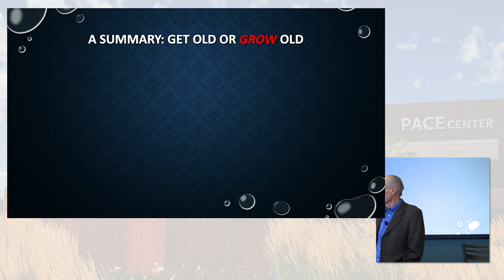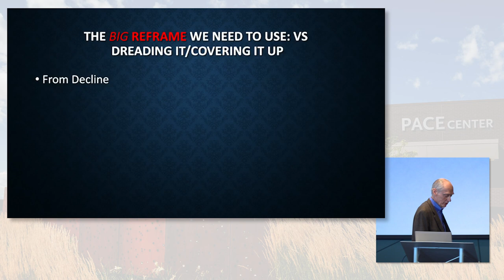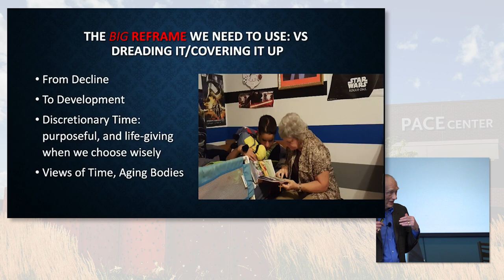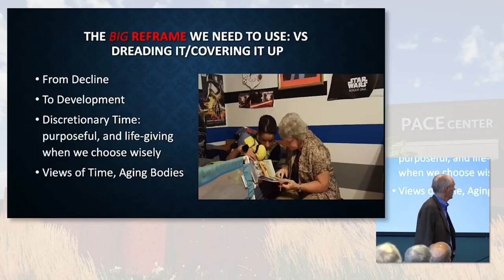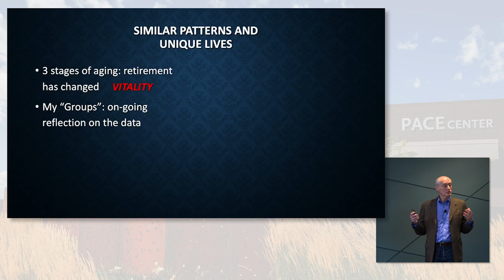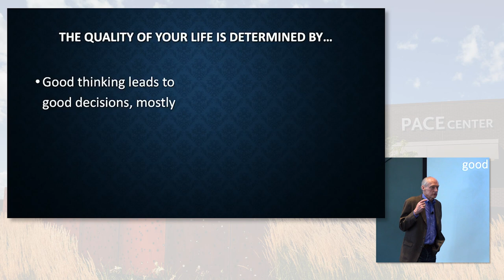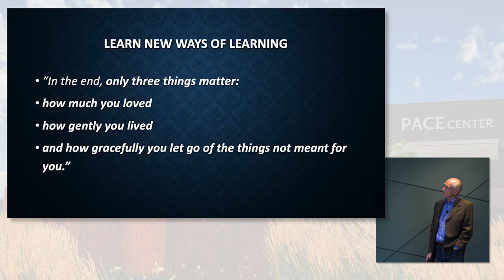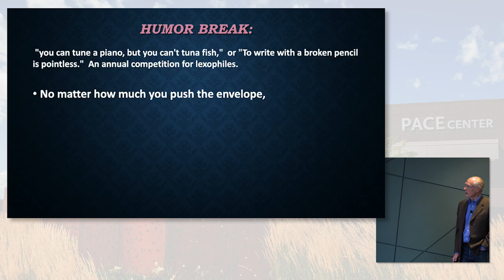Parker Arts Lecture: Aging with Intention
Date: March 4, 2024
Guest Speaker: John P. Schuster